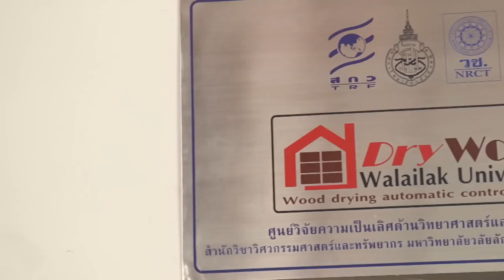TALK TO WALAILAK -[EP.31 l 01-02-2018] - ทิศทางวิศวกรรมศาสตร์ไทยในอนาคต